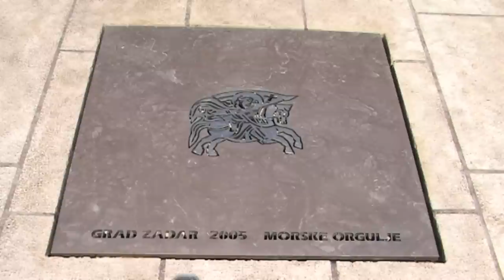Zadar In Your Pocket - The Sea Organ (Morske orgulje)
Spring 2005 saw Zadar gain something absolutely unique: the worlds first pipe organ thats played by the sea. Its an art installation designed to let people enjoy the point where urban space meets the sea on Zadars new pier for cruisers on the end of the Old Town peninsula. Simple, elegant stone steps have been built on the quayside, perfect for sitting on. Underneath, 35 pipes end in whistles with openings on the quayside above. The movement of the sea pushes air through, and  depending on the size and velocity of the wave  chords are played. As you sit and listen to the ever-changing sounds created by the seas energy, you can bask in the sun, enjoy one of Zadars famous sunsets or enjoy the balmy night air. This is proving to be an extremely popular spot for culture and leisure, bringing new life to a new part of the city. The projects architect was Nikola Bašić, and a team of experts from Zagreb and the island of Murter engineered the organ itself.
For more information about sightseeing in Zadar check out Zadar In Your Pocket